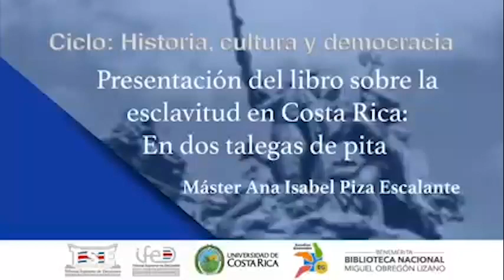«En dos talegas de pita»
📚  Presentación del libro escrito por Ana Piza Escalante, en el que se desentrelaza una historia sobre la esclavitud de personas de origen africano que tuvo lugar, en forma legal, a lo largo y ancho del territorio costarricense y durante los primeros siglos de la colonia.

Esta actividad pertenece al ciclo de conferencias denominado «Historia, cultura y democracia», un proyecto en conjunto con el Instituto de Formación y Estudios en Democración del TSE.

La actividad completa puede observarla en el perfil de Facebook del TSE, o en el de la Biblioteca Nacional: